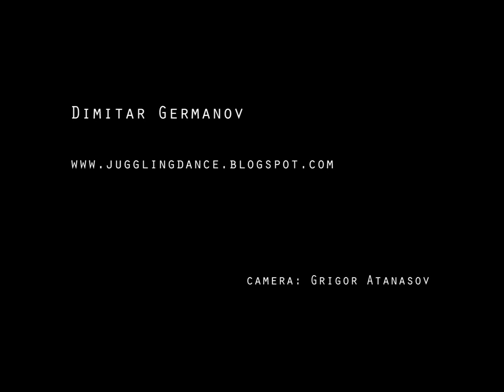Crystal ball by Dimitar Germanov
Elements of crystal ball contact juggling act 2017